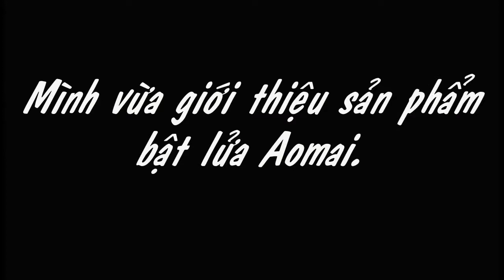Giới thiệu bật lửa khò Aomai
Video clip: Giới thiệu bật lửa khò Aomai

Kênh Youtube: Bật Lửa - Vape Bình Định

Call + Zalo : 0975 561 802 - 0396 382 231.